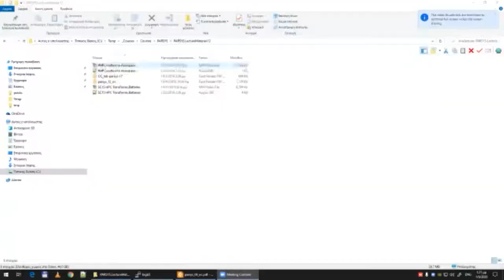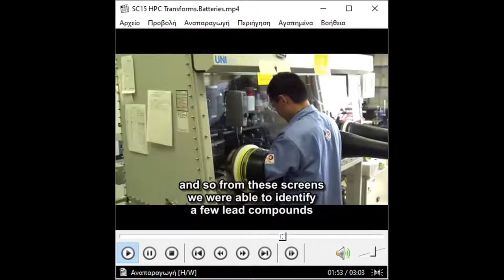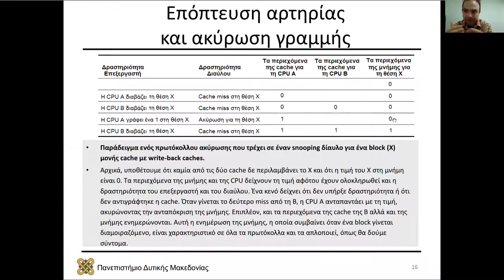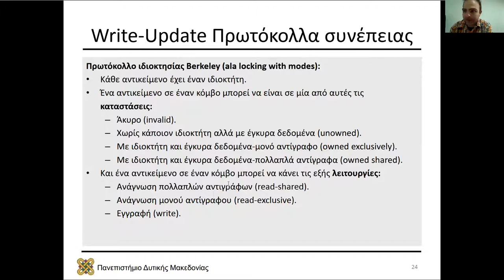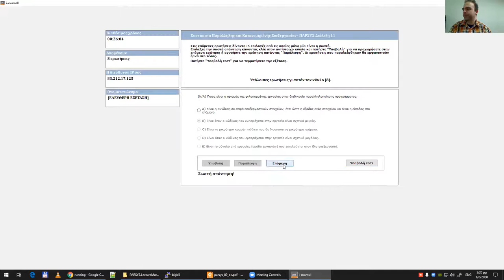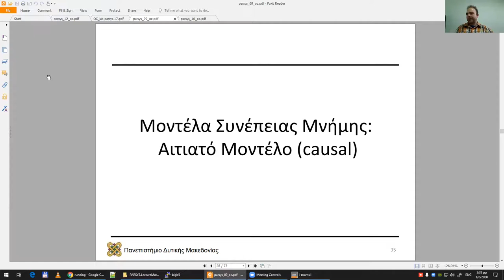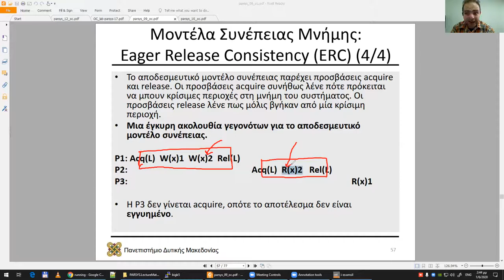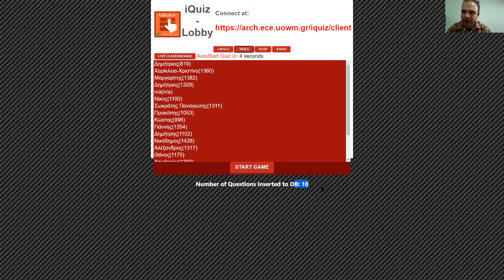2020 Συστήματα Παράλληλης και Κατανεμημένης Επεξεργασίας, Τηλε-Διάλεξη 12 - Μηνάς Δασυγένης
2020 Συστήματα Παράλληλης και Κατανεμημένης Επεξεργασίας, Τηλε-Διάλεξη 12 - Μηνάς Δασυγένης